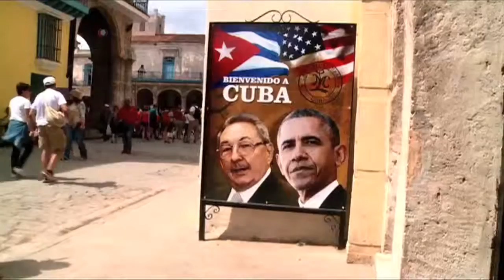ამერიკა 60 წამში